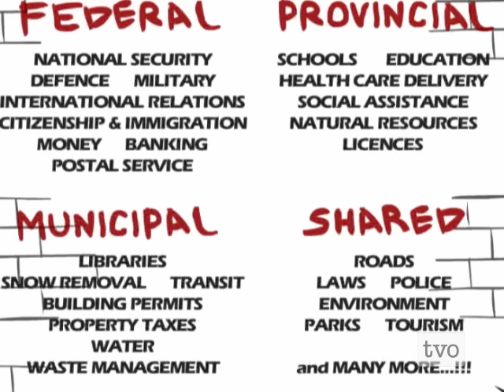Who Does What?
It can be pretty confusing trying to figure out which level of government is responsible for providing which programs and services.  Take a closer look at the responsibilities of the federal, provincial and municipal governments and find out who does what.